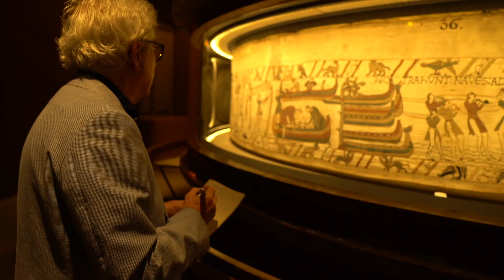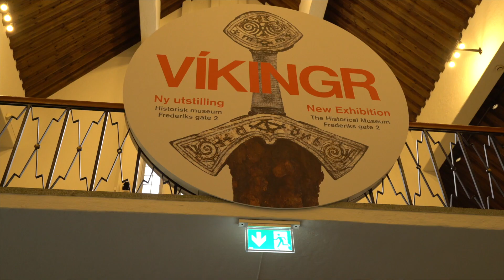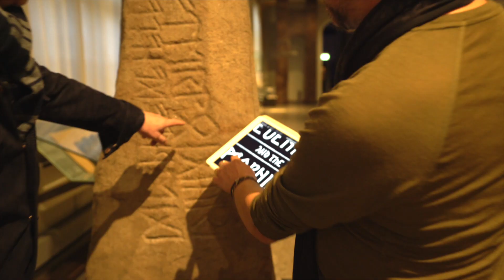On the Trail of History - The Evening and the Morning